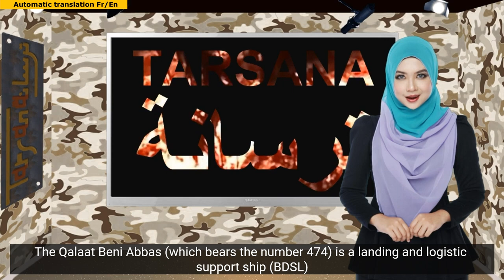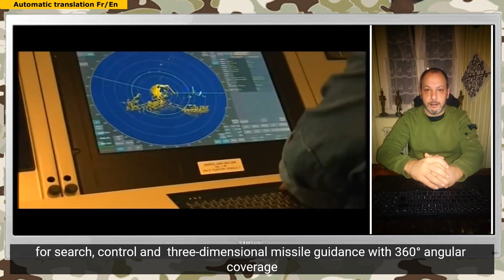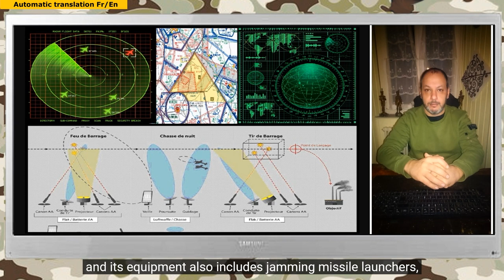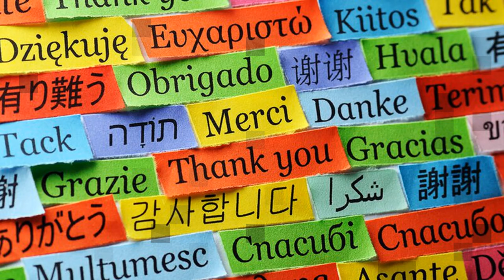Algerian aircraft carrier Qalaat Beni Abbas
The vessel was built in the workshops of the Italian marine engineering and systems company, Orizonte Systeme Navalli, which is a subsidiary of the Italian giant of the military and maritime industries, Fincantieri, in the Riva Trigoso region of La Spezia, northwestern Italy.  Version enlarged and improved Italian amphibious ships of the San Giorgio class.
It has a length of 143 meters and a width of 21.5 meters, and its displacement reaches 9,000 tons at full load. She speed reaches 20 knots, thanks to two diesel engines, with a range of 6,000 nautical miles at cruising speed.
The deck contains the castle or command  and  direction cockpit  and two locations for receiving and landing helicopters forward and aft.
 by providing it with a logistics transport vessel manufactured by the Italian company "Orizonte Systeme Navali",   the case concerns the ship  of the "San Giorgio"  class, after the  rejection of the French offers of DCNS proposing its carrier  Mistral and the German company TKMS offering its carrier MHD-200, because of their refusal to meet the Algerian requirement in terms of  local construction.
The first sheet of  steel was cut  in the workshops of the port of Riva Trigozo in  February 2012, in the presence  of representatives of the Algerian Navy and representatives of the firm Fincantieri and the port of La Spezia.
The command and deployment ship "Qala at Bani Abbas" docked at the Admiralty Naval Forces Command Headquarters in the Algerian capital on March 27, 2015.
The propulsion system is based on two Wärtsilä 12v32 diesel engines  with a capacity of 6 megawatts each, which allow the ship to reach a maximum speed of 20 knots. It also contains 4 generators to generate electrical power, in addition to another generator for emergencies.
The Qal'at Bani Abbas ship is equipped with a state-of-the-art electronic system that competes with global naval forces. It is equipped with an Athena-C ESA (command, control,  communications, computer and intelligence) radar system to manage combat systems, coordinate between naval groups and direct integrated air defense command and post-landing operations for dismounted forces, as well as the Russian-made navigation and flight control system and the European Empar radar.  for research, control and guidance of missiles in three dimensions with an angular coverage of 360° for a range of up to 500 km, similar to that installed in  the Orizonte-class frigate, and this radar is intended to guide the Aster 15 and 30 missile system
The ship's electronic warfare wing was equipped by  Italian companies Electronica and France's Thales and its equipment also includes   jamming missile launchers, while telecommunications was outsourced to an Italian company. The firing system of the Otto Melara front gun  is controlled by radar. This radar makes the Qalaat Bani Abbas ship comparable in capability to the Freem-class frigates.
The ship is equipped with a launch system of 16 surface-to-air missiles of the Aster-15 type placed on the Silver vertical launch system  for air and  missile defenses, and a 76 mm forward gun produced by the Italian company Otto-Melara that can be used for air defense or against surface targets, the artillery is complemented by the presence of two side guns of 25 mm caliber

The Qalaat Bani Abbas ship  can carry 3 attack helicopters (Mil Mi-24/Mil Mi-28 helicopters) and 5 T-90 tanks for ground forces in the hangar, in addition to carrying heavy equipment. It also carries 450 soldiers from the landing and assault teams with all their equipment.
The ship has large amphibious capabilities, as it contains a submersible basin inside to allow landing ships to enter its hull through the aft door, and the same basin can be emptied and use the space to ship 15 tanks, infantry vehicles or five heavy helicopters, bringing the carrying capacity to a total of 8 heavy helicopters  or 12 light helicopters and 20 tanks,   as well as to store equipment with the possibility of accessing either  the cockpit and the deck via a lift lift with a load lifting capacity of more than 30 tons for airborne maneuvers.
 The dock in the basin is submerged to accommodate the  three LCP vessels  designed to transport troops or armoured vehicles  from the ship to shore, and three smaller LCVP vessels, which are suspended    to the cranes on the left side of the ship, the LCM-type wide landing craft, and two inflatable boats are used by the special forces to make  quick dockingson enemy coasts in difficult conditions, making the ship an effective surprise tool of war. The ship also contains a hospital with a capacity of 60 beds, including 2 for resuscitation, and surgery rooms equipped with everything necessary.